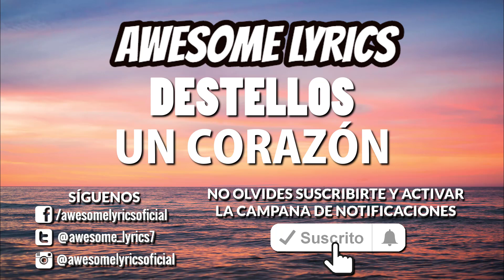Destellos - Un Corazón | Video Con Letra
Te compartimos en esta ocasión el video con letra de la canción titulada "Destellos" interpretada por Un Corazón